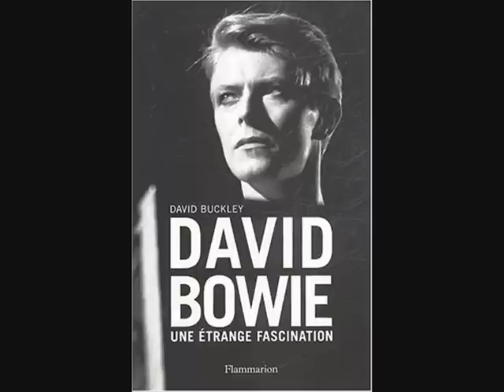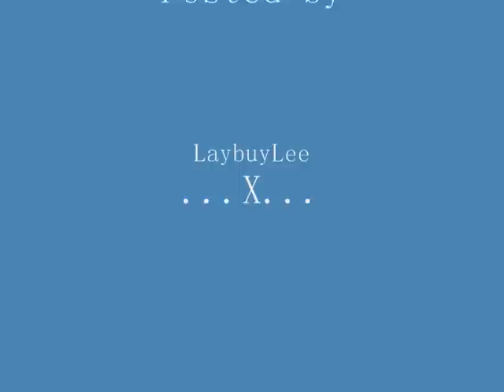"Strangers When We Meet" David Bowie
Another of my fave tracks with some more piccy's of the main man...Enjoy!!